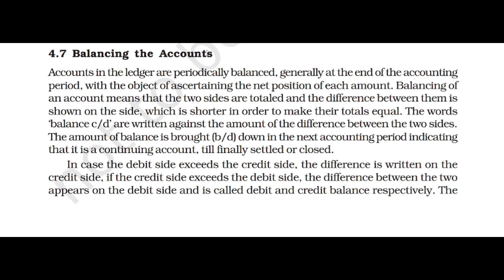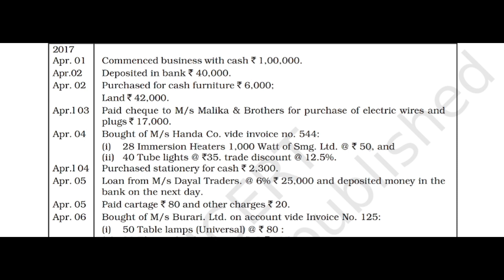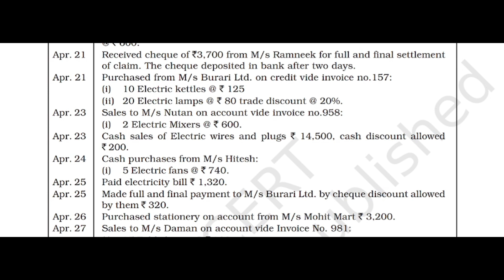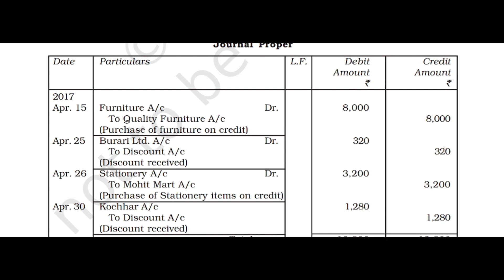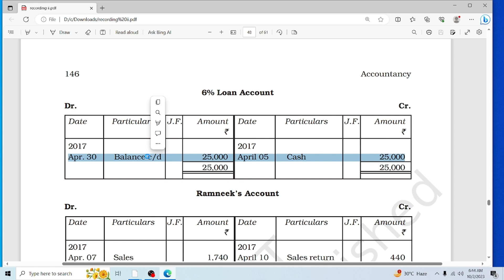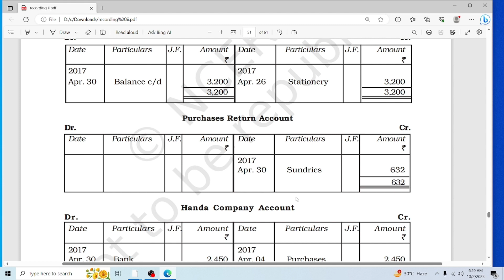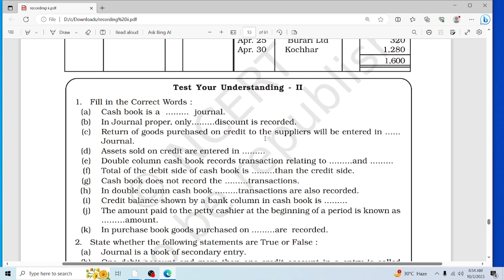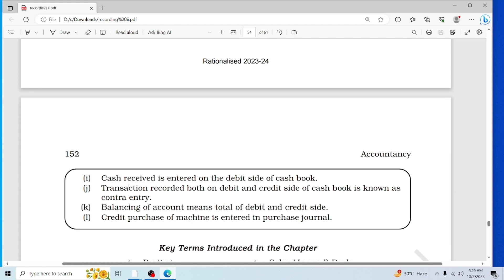Class 11 Accountancy - Chapter 4: Recording of Transactions-II I Balancing of Accounts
Title: Class 11 Accountancy - Chapter 4: Recording of Transactions-II (Balancing of Accounts)

Description:
Hello, Class 11 students! Welcome to our Accountancy series. In this episode, we're delving into Chapter 4: "Recording of Transactions-II," with a specific focus on the crucial topic of Balancing of Accounts.

We'll explore the essential techniques and methods for ensuring that accounts are accurately balanced, a fundamental skill in maintaining accurate financial records.

Timestamps:
00:00 - Introduction to Chapter 4: Recording of Transactions-II
02:30 - Techniques for Balancing of Accounts
06:45 - Practical Examples and Exercises